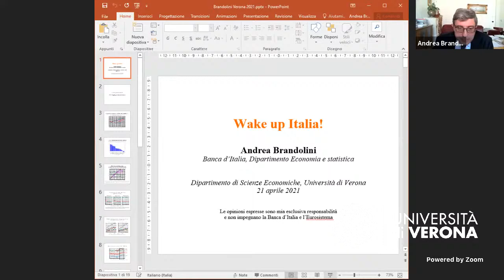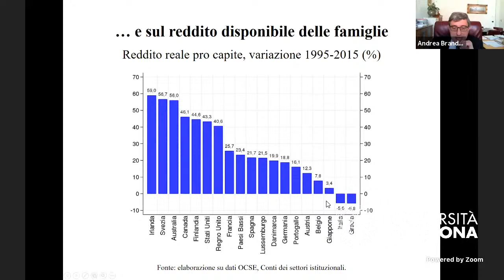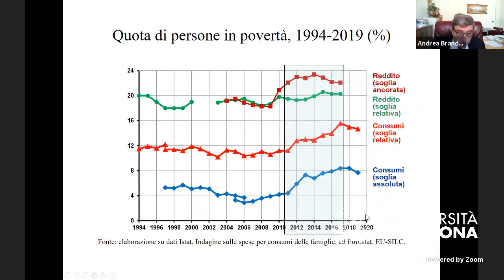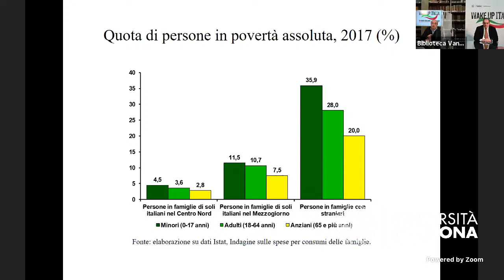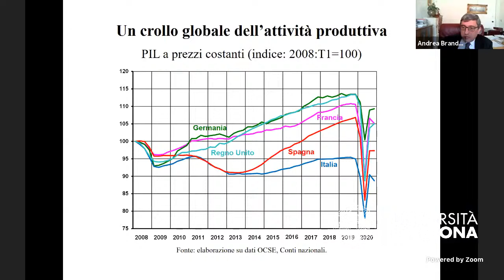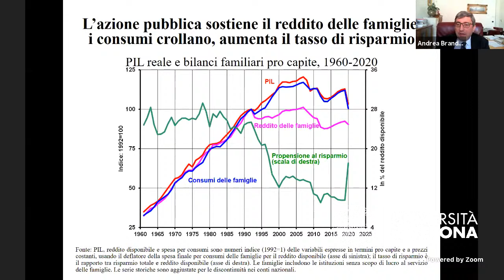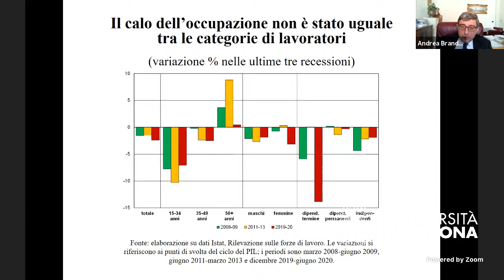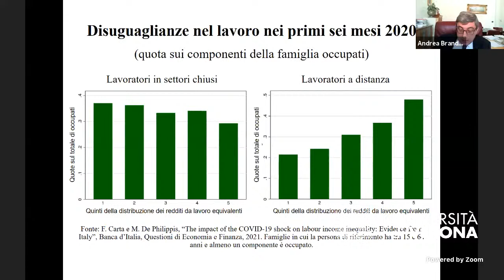Wake Up Italia - Andrea Brandolini